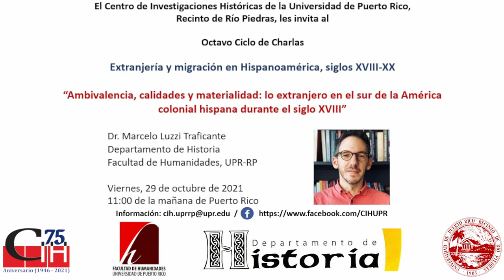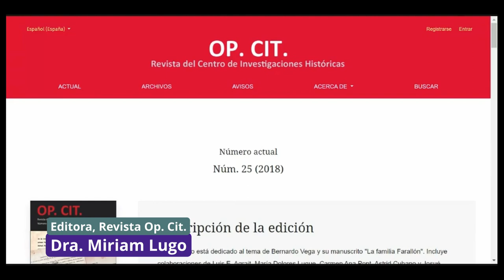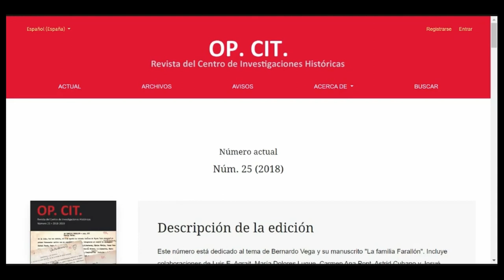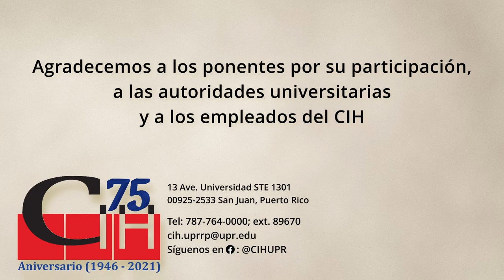Lo extranjero en el sur de la América colonial hispana durante el siglo XVIII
Según el Dr. Luzzi, la definición de la extranjería –en tanto que condición de los extranjeros– durante el siglo XVIII resulta muy compleja, dado que no existe una definición conceptual ni jurídica (o las que hay ciertamente son escasas). Ante esta situación, lo que marca la definición de la extranjería es la praxis social (aquella conversión del avecindado en natural que explicó Tamar Herzog), con una primacía en la lógica de la inclusión como meta o modelo. Esta charla se centra en el problema de la extranjería evitando la lógica de la inclusión y combinando las perspectivas antes mencionadas. Así, entendiendo al extranjero como quien no pertenece a la comunidad política, la charla analiza cómo se establecen estas formas de relación entre las diferentes comunidades políticas y los extranjeros en el sur de la América colonial hispana, principalmente Buenos Aires, a finales del siglo XVIII.

Edición del video a cargo de:
00:00:00 - Información de la actividad
00:00:05 - Introducción
00:01:09 - Presentación de la Revista Op. Cit. #25
00:09:07 - Presentación de la charla
00:54:38 - Sesión de preguntas
01:30:19 - Cierre de la actividad